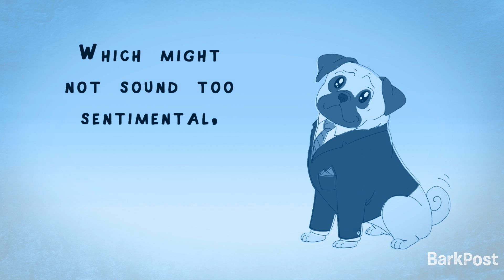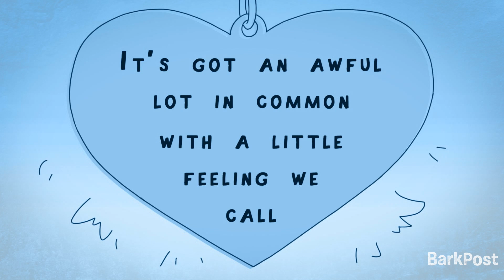Inside A Dog's Brain - Do Dogs Love Us?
Ever wondering if your pup loves you back? Find out!